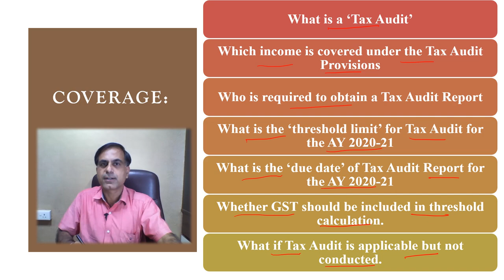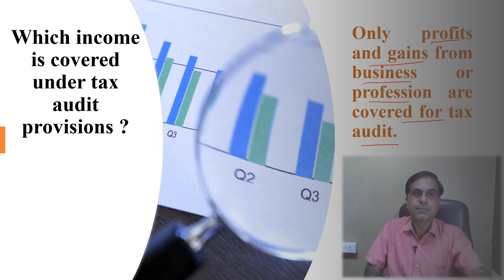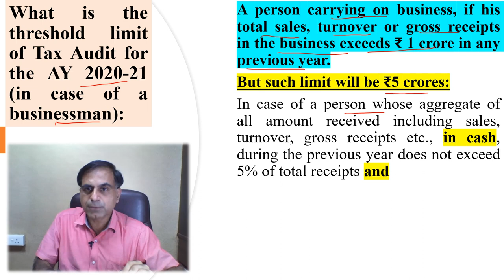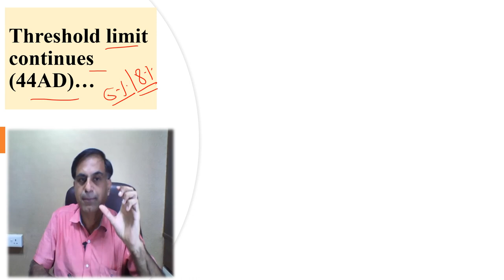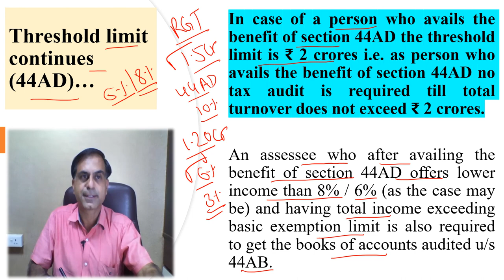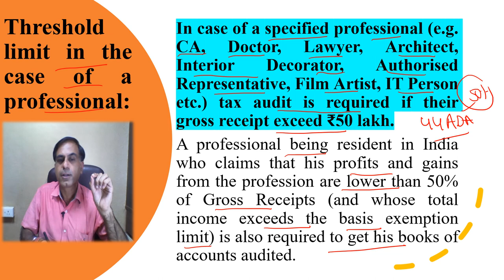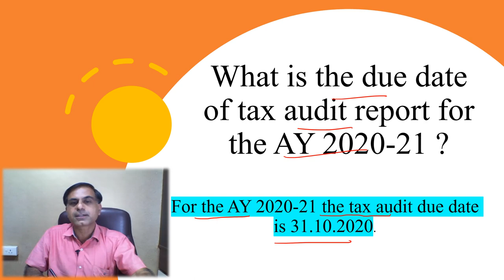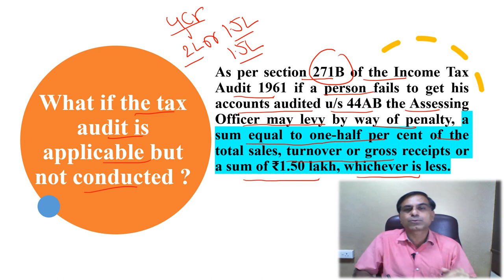Tax Audit Applicability for the AY 2020-21 | CA Anoop Bhatia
. Who is liable for Tax Audit, what is the turnover limit for Tax Audit, what is the due date of Tax Audit, why Tax Audit is conducted, whether GST forms part of turnover, when assessees availing benefit of section 44AD are liable for Tax Audit etc. are one of the various questions which need to answered in a precise and lucid manner. This video is an attempt dear friends to provide answers to all such queries. I am hopeful that this video will guide you regarding applicability of the TAX AUDIT provisions for the AY 2020-21.
Your precious comments and suggestions are most welcome.

टैक्स ऑडिट क्या है, किस करदाता पर टैक्स ऑडिट के प्रावधान लागू होते हैं, टैक्स ऑडिट के लिए टर्नओवर लिमिट क्या है, टैक्स ऑडिट की देय तिथि क्या है, इत्यादि जैसे महत्वपूर्ण प्रश्नों के उत्तर जानने के प्रयास रूप में यह वीडियो आपकी सेवा में प्रस्तुत है। आपके बहुमूल्य सुझावों एवं कमैंट्स का स्वागत है।